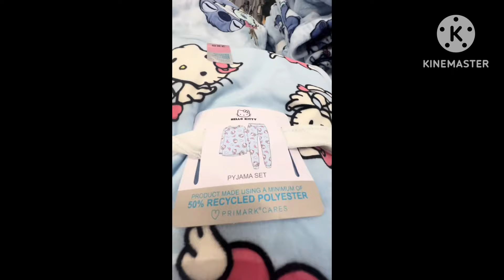جديد بريمارك 📢واخيرا جبوهم داكشي كيحمق صيكان تريكوات باسكيطات